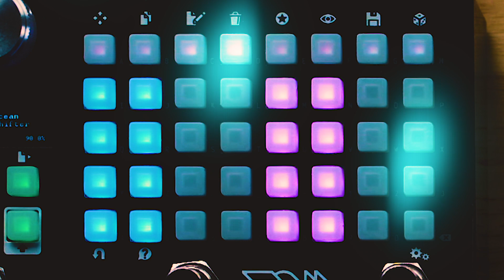Empress Effects ZOIA: Just the Sounds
The Empress ZOIA is a modular audio playground shoved into a neat blinky friend.
This is video giving a basic introduction and going over the patches I made in the first 6 days with it.